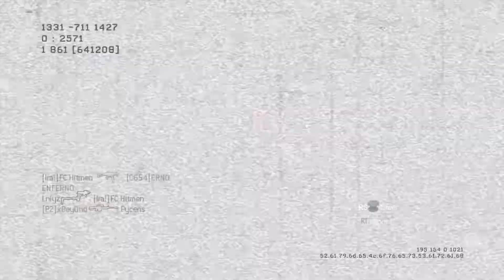MW2 - Skidrow Ground War Domination (30-13) [2020]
~ I used a randomly generated class for this match but had the Harrier selected by mistake so I didn't count it. I did however go on a Harrier streak.